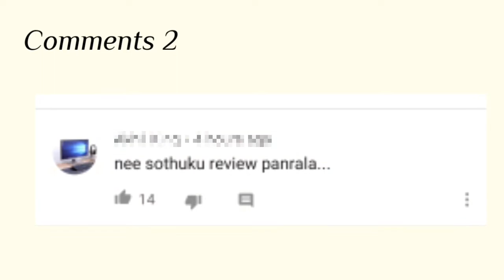Kanavu Short Film ( Time For Review )